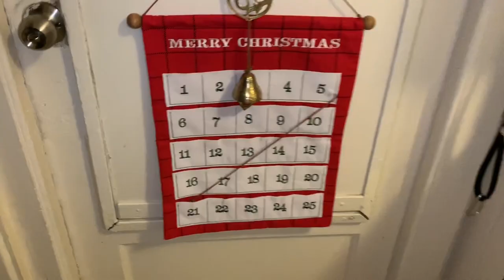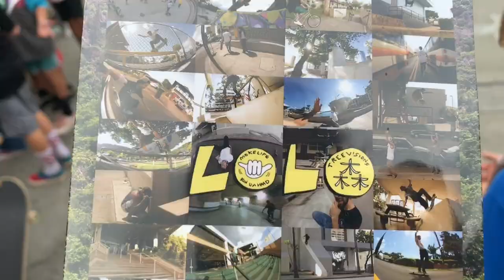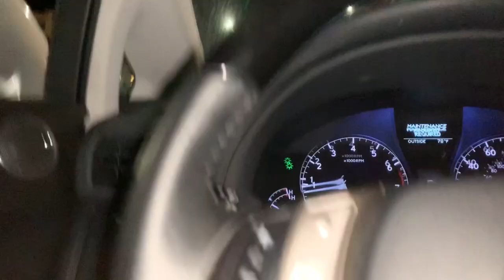2019 Hawaii RVCA Skate Jam / Tama gets sponsored!!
Tama boi finally picks up a sponsor and an amazing event put on by RVCA at Hawaii kai skatepark.